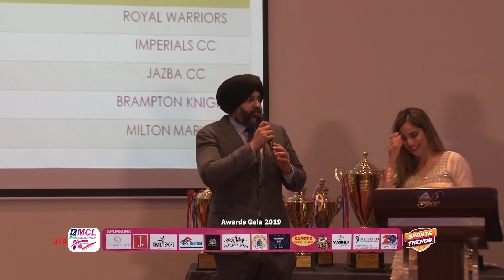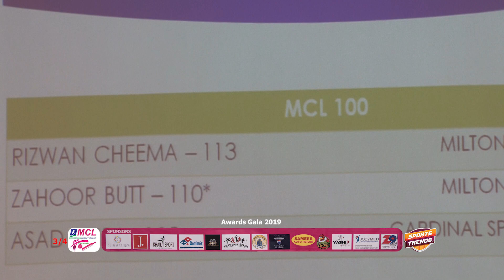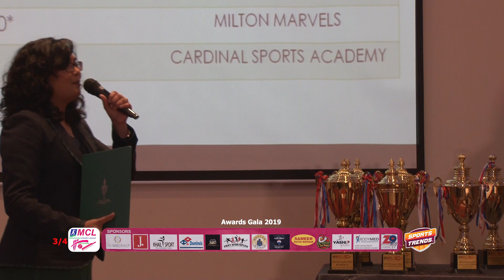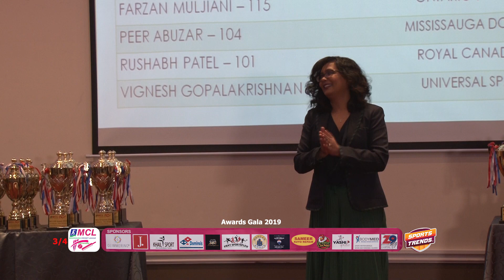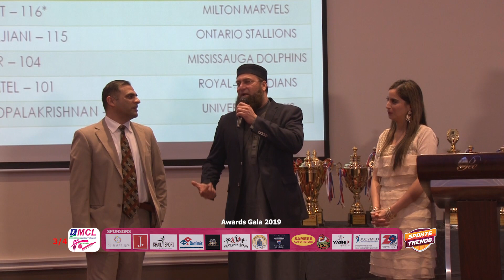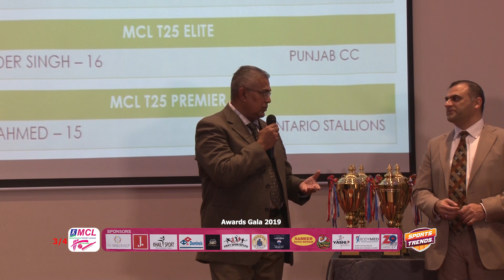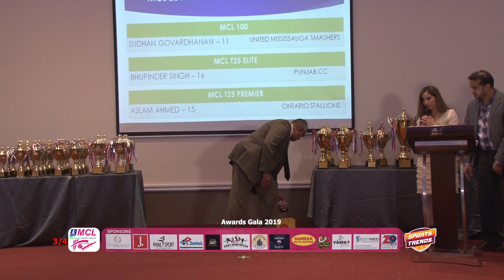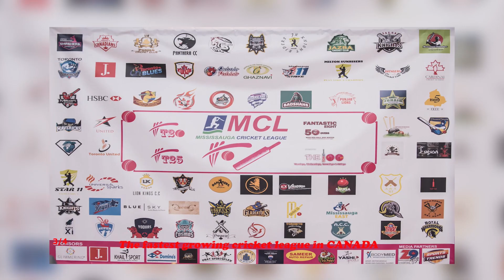MCL Awards Gala - 3/4 | Fastest Growing Cricket League | Mississauga's very own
Fastest Growing Cricket League |  Mississauga's very own | MCL Awards Gala | 3/4

Media Partners Sports Trends Canada